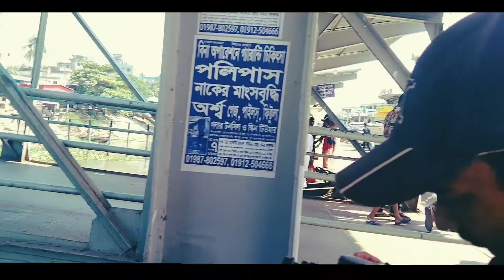Mukhosh Short Film (Behind The Scenes) Full video 📷📸 YouTube channel